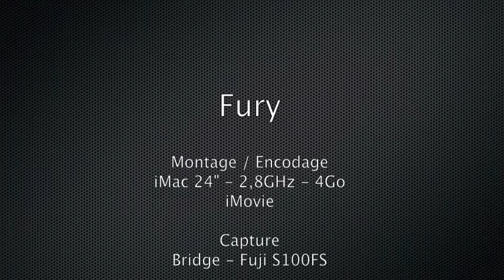Review FR - Transformers Energon - Omega Supreme